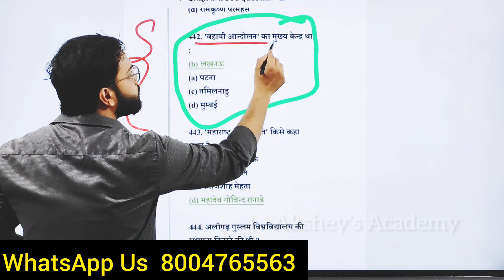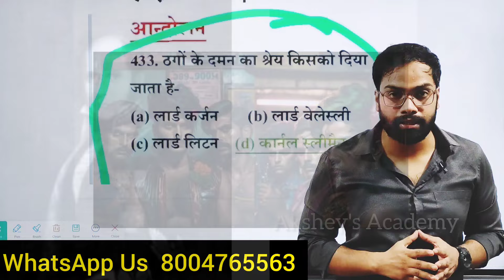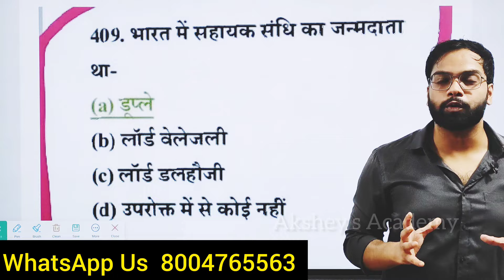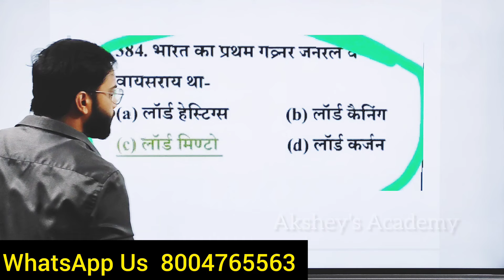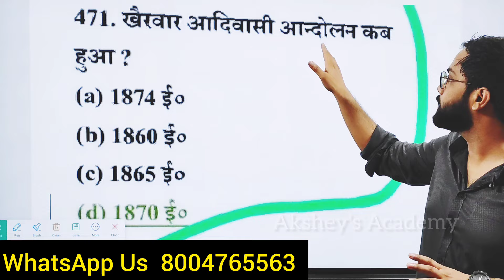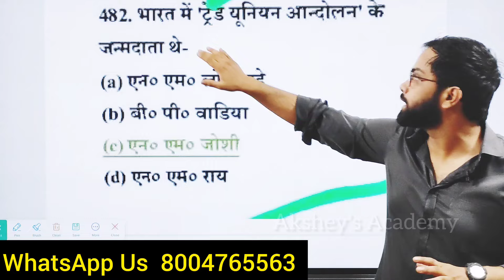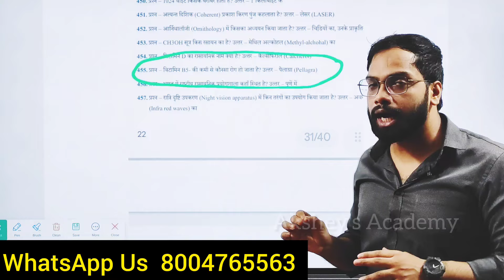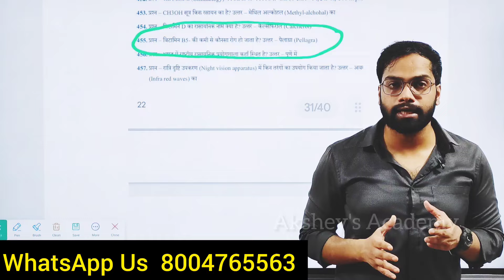JBT PRT GS class - History / Science most important questions । इतिहास विज्ञान से पूछे जाने वाले PRT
YouTube title - PRT JBT Exam 2024: सबसे महत्वपूर्ण GS, इतिहास और विज्ञान के प्रश्न | Must-know Questions"

"PRT JBT Exam 2024 की तैयारी कर रहे हैं? इस वीडियो में हम आपके लिए लाए हैं GS (सामान्य अध्ययन), इतिहास और विज्ञान के सबसे महत्वपूर्ण प्रश्न। इन सवालों के जवाब जानकर आप अपनी परीक्षा की तैयारी को एक नई दिशा दे सकते हैं। इस वीडियो को अंत तक देखें और अपनी तैयारी को मजबूत करें।

**Topics Covered:**
- GS (सामान्य अध्ययन) के महत्वपूर्ण प्रश्न
- इतिहास के प्रमुख सवाल